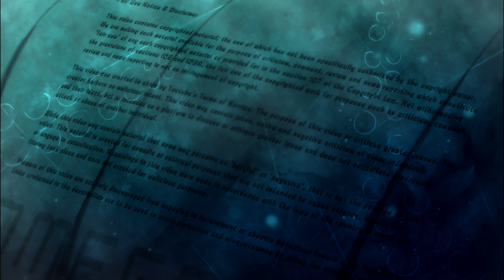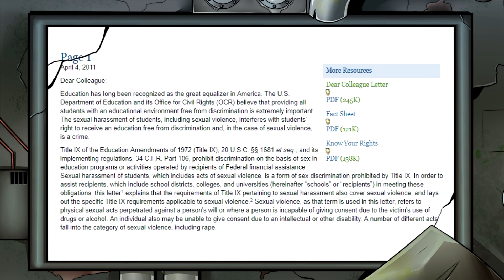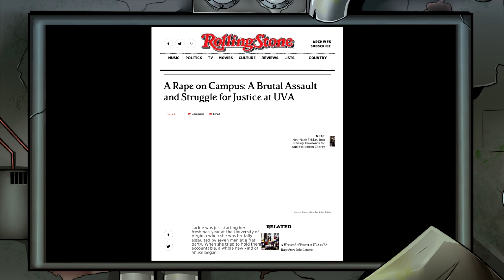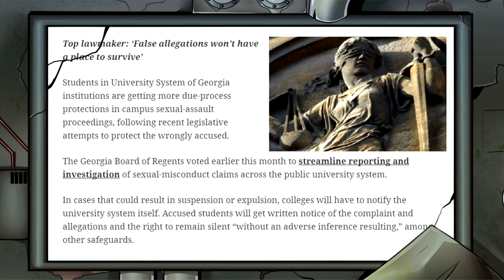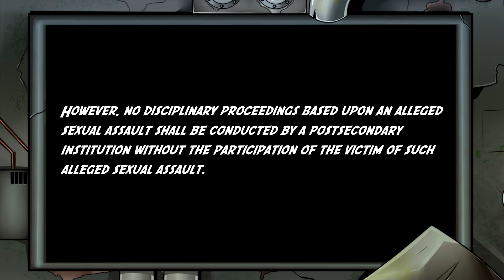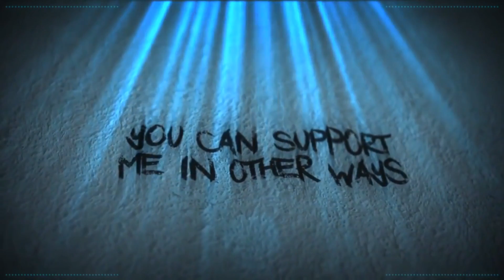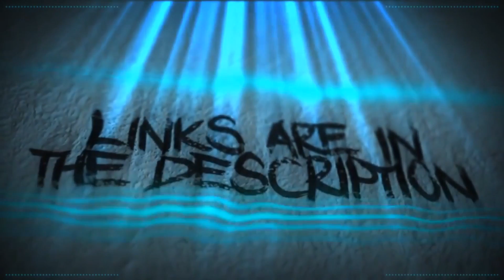Universities That Violated Title IX and The Obama Administration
The subject of Title IX, has been cropping up for a while. So I figured I'd have a little look and see what it's all about.

BadOPCode
Miss Peculiar Shade
Andrew
Radical Bytes
Amy McKinley
Tipsee_ee

Danielle Whincup
Ann G.
Grant Mathieson
John Hanna

JstLink
SirZophiel
Sir Adamantine
tokennemo
Miss Steam
Jennifer Mastri
Janet Savage
Quetzhal
Drauka Grissa

Sources

Female student: USC threatened me because I said my boyfriend didn’t beat me up